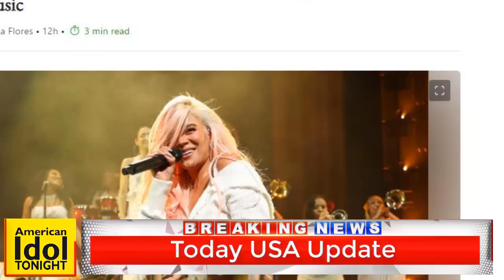Karol G to Headline Rock in Rio 2024 More Uplifting Moments in Latin Music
Latin America has seen uplifting moments in Latin music, with artists like Karol G and Myriam Hernández sharing their experiences. Karol G is set to co-headline Rock in Rio 2024, while Hernández shared a special moment with a blind woman during her Invencible Tour. Meanwhile, Little Spain and C. Tangana will screen ESTA AMBICIÓN DESMEDIDA, a documentary documenting C. Tangana's Sin Cantar Ni Afinar Tour in North America. Hernández's 2024 Live Nation-promoted North American tour promises more memorable moments in Latin music.

american idol
american idol 2024
american idol tonight
idol
entertainment
tv show
tv programs
awards
celebrity
model
hot actress
top 10 2024
top 5 idol
top 10 idol
idon 2024
American Idol
Singing Competition
singers
ABC
best idols
singing competition
sing
abc
auditions
The Voice